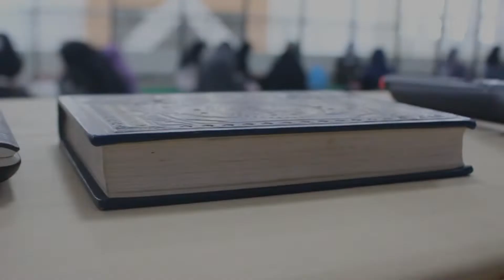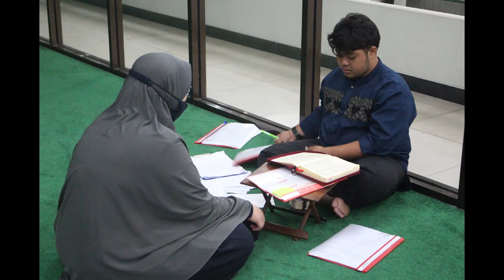Mukhoyyam Kelas IX SMPIT Istiqamah YPAITB 2022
Mukhoyyam Kelas IX SMPIT Istiqamah YPAITB